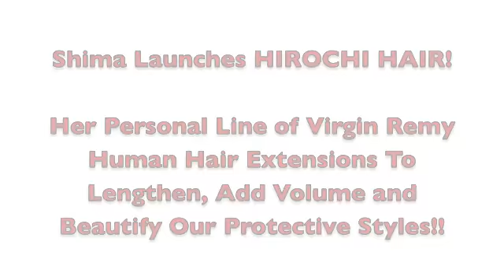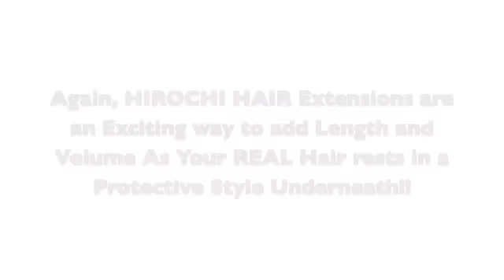Shima Introduces HIROCHI HAIR Extensions!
This is a SNEAK PEEK at Shima's Personal Line of 100% Virgin Remy Human Hair Extensions!